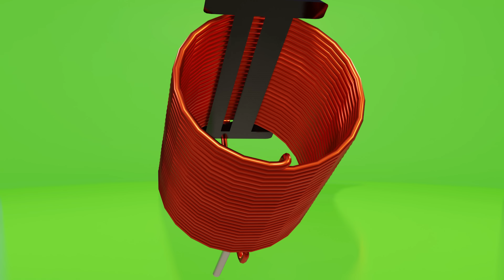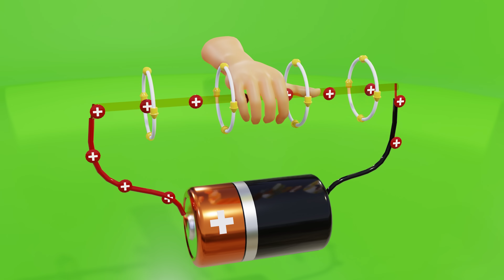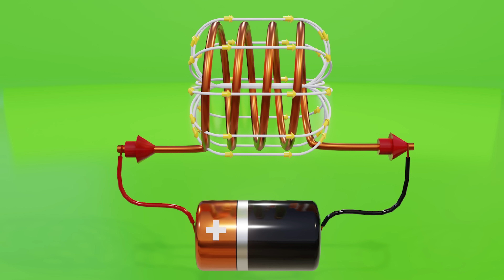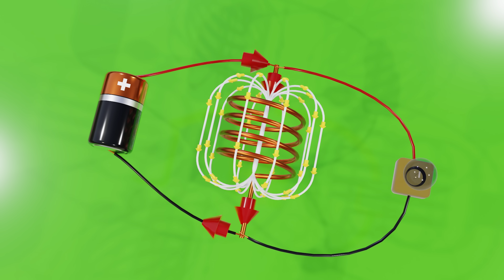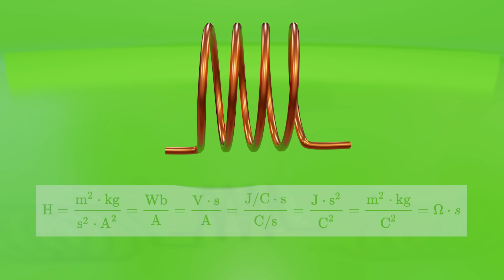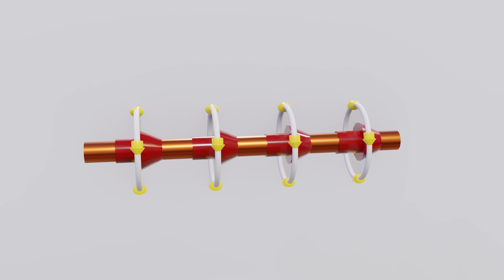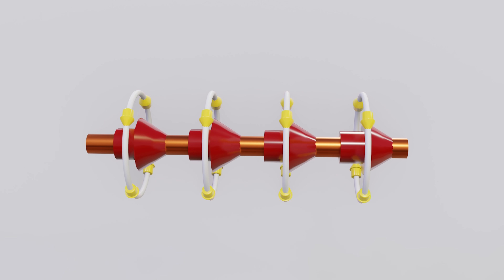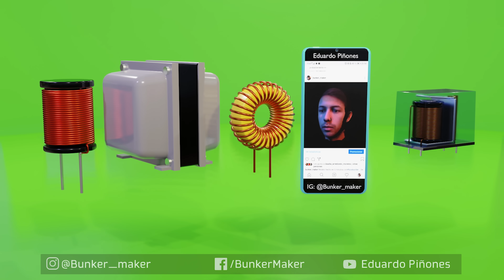Cómo Funciona un Inductor ⚡ Qué es un Inductor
En este video veremos que como funciona un inductor o bobina y que es un inductor, ademas de las reglas que rigen su funcionamiento como la de Oersted, Faraday y Lenz

Camisetas del canal y más!